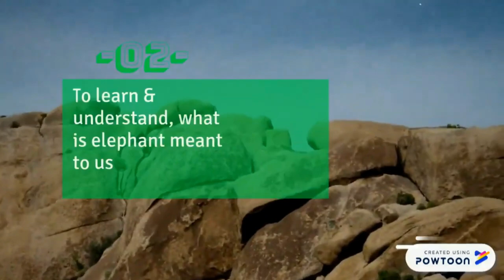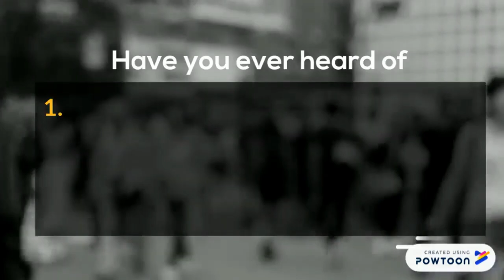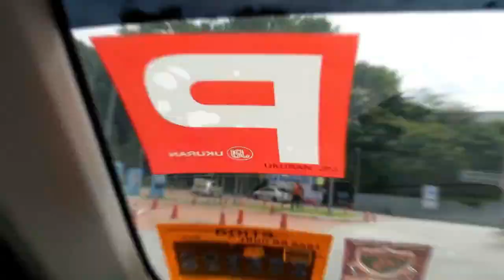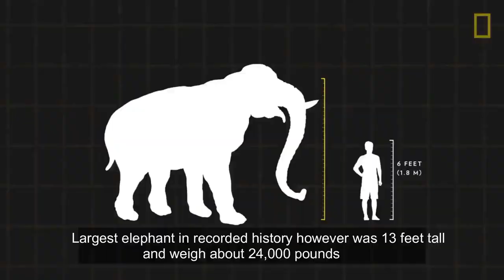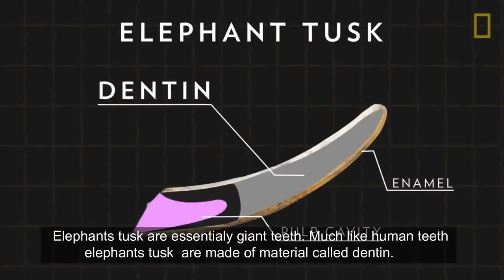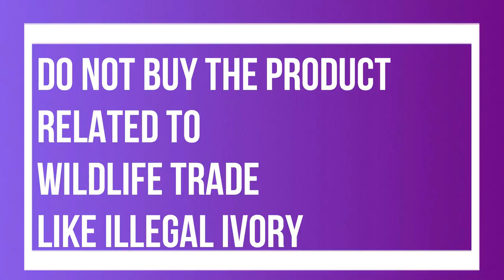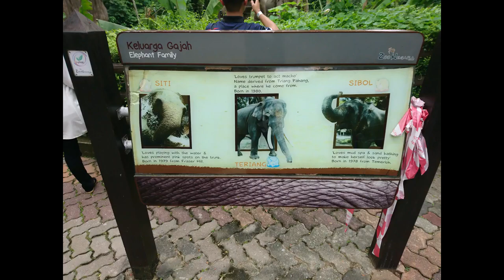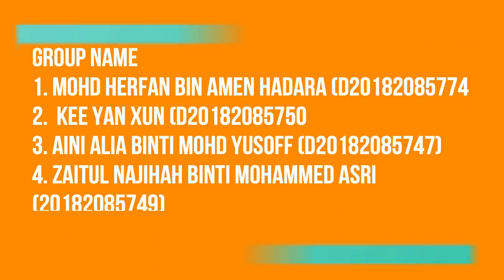Documentary Elephant ( Elephas maximus) SBB3043 Biodiversity of Protista and Animalia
Education purpose
Group Members :
1. Mohd Herfan Bin Amen Hadara
2. Kee Yan Xuan
3. Aini Alia Binti Mohd Yusoff
4. Zaitul Najihah Binti Mohammed Asri